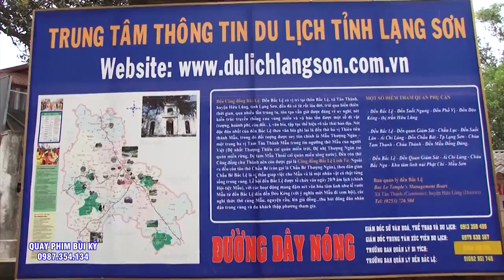Bạn Ý Xứng Đáng Được Hưởng những điều tốt đep. XINH ĐẸP - CÓ TÂM. TĐ Thùy Dung. #3 Giá Chầu